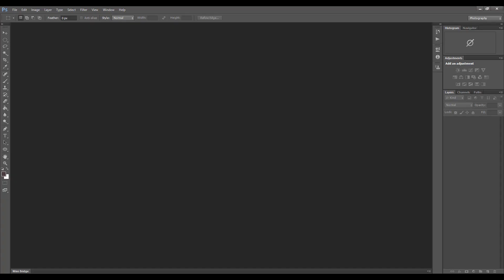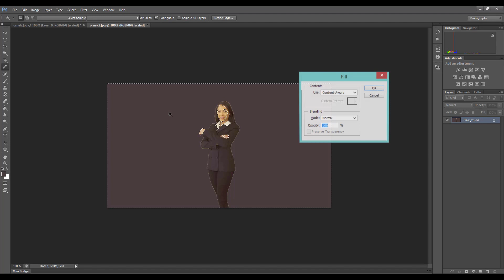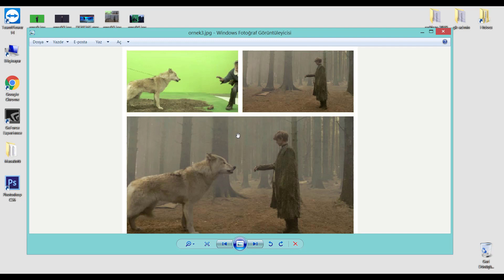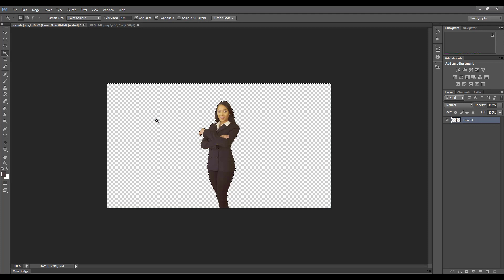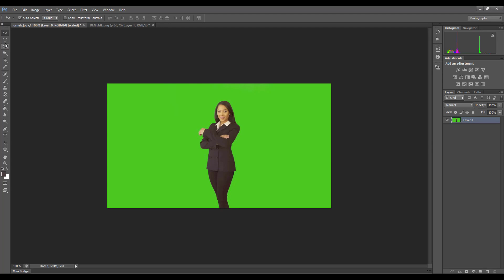Neden Green Screen (Yeşil Ekran) Kullanılıyor ?